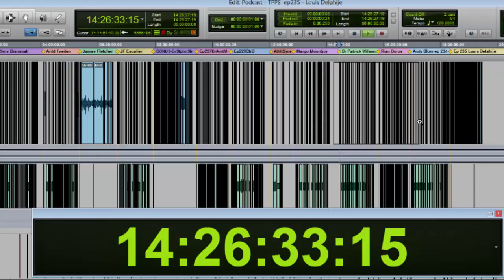Meet Daryl our Audio Engineer